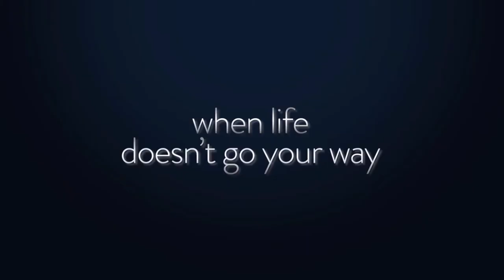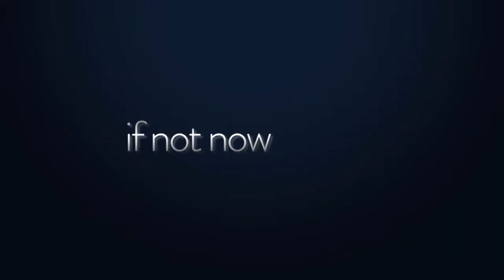Meagan Holder from If Not Now, When, Black Female Led Film w/ Mekia Cox, Tamara Bass, & Meagan Good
Meagan Holder, who stars in If Not Now, When discusses the film, her friendship with her costars, and working with young fresh directors.  We also discuss what makes this movie different and dealing with Hollywood stereotypes in movies!

So give it a watch and make sure to check out If Not Now, When in theaters, digitally, and on demand!

Starring: Meagan Holder (Fox’s “Pitch”), Mekia Cox (ABC’s “The Rookie”), Tamara Bass, Lexi Underwood (Hulu’s “Little Fires Everywhere”), Niles Fitch (NBC’s “This Is Us”) and Meagan Good
Writer: Tamara Bass
Director: Meagan Good (Think Like a Man) and Tamara Bass (“All That Matters”)

Synopsis:
Four friends, who met in high school and are bonded by an event, are suddenly forced back together when one of them suffers a crisis. It’s a story of love, forgiveness and the incredible bond between women.